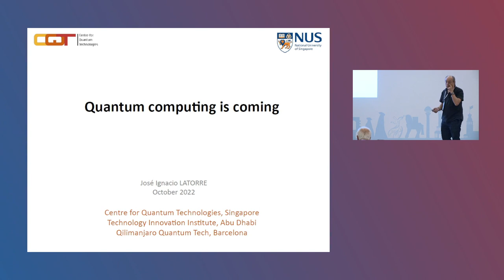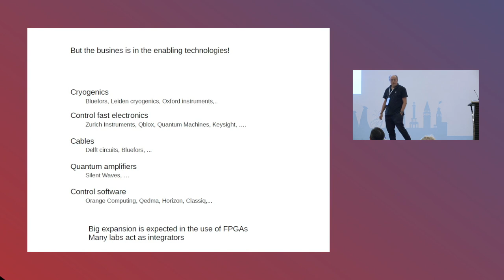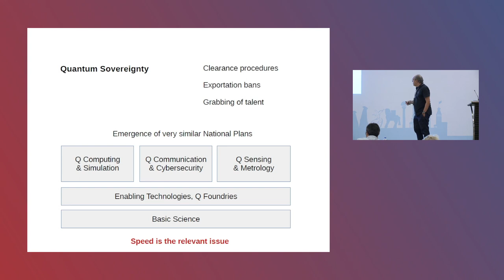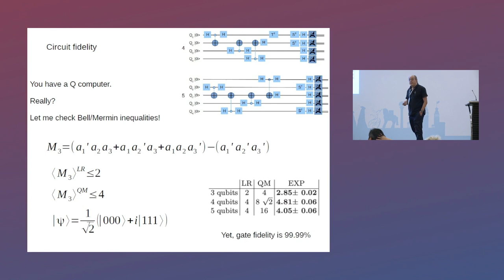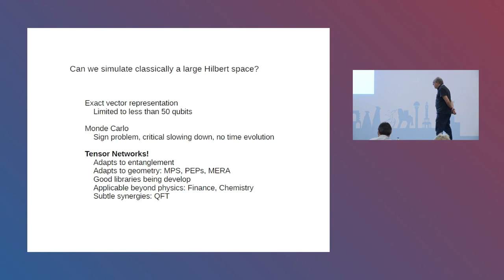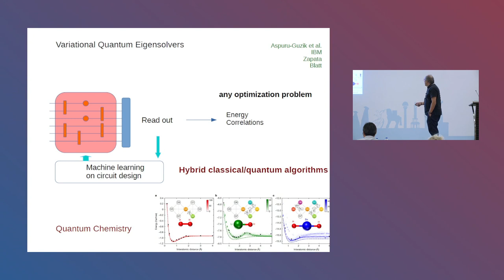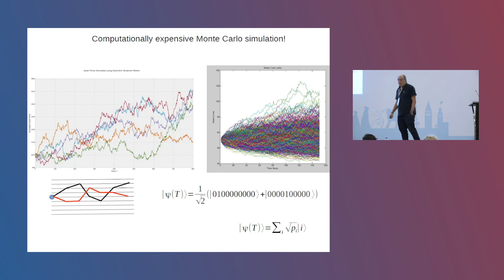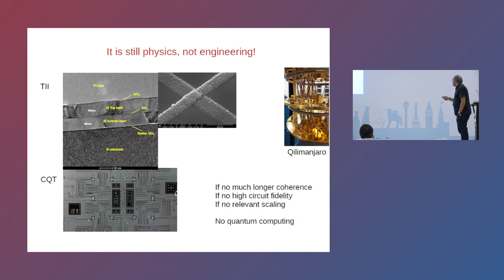José Latorre-National University of Singapore,Centre for Quantum Technologies,117543, SINGAPORE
Titled: QUANTUM COMPUTING IS COMING
Abstract: Quantum computation is making progress at the pace of science, not of media.We shall present an update of the state of the art for different platforms,and the problems ahead.